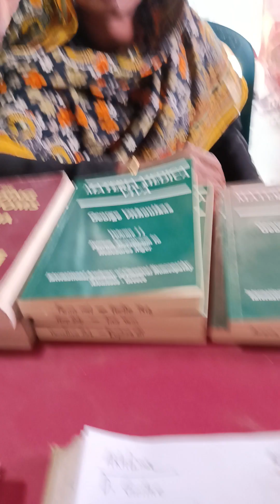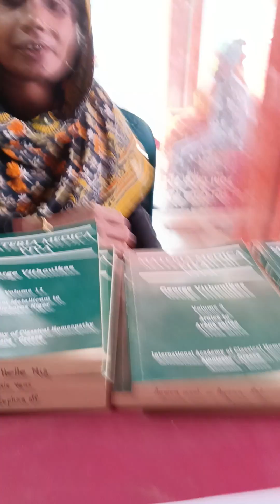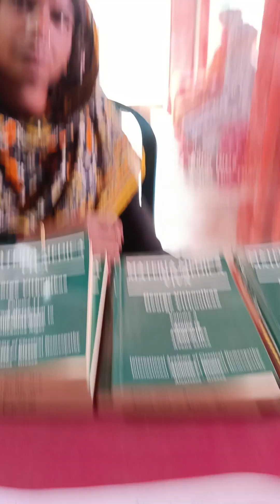Goiter (T. oc) To teach for newbies (01911746672)